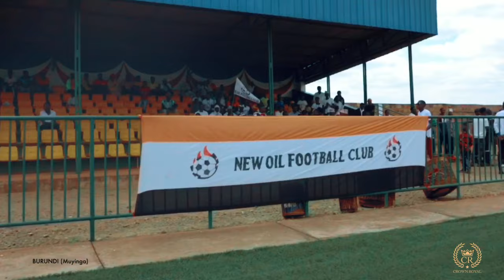Sat-B - Crown Royal Cup | Muyinga Highlight